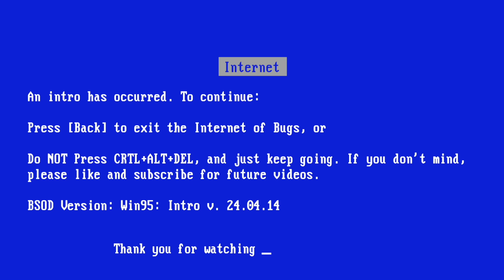Definitions of AI and How Companies Use Them to Lie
"Artificial Intelligence" - the term from Science Fiction - can mean many different things - and the AI Industry uses that to mislead investors, customers, and you.

00:00 Intro
00:55 1) Science Fiction AI
01:59 2) Theoretically Future AI
02:24 3) This Generation/Cycle/Bubble's AI
02:44 How the Industry uses "AI" to get away with misleading us
05:01 4) Narrow "AI" (e.g. ChessBot)
07:24 5) "Generative AI"
07:56 6) "AGI" or "Artificial General Intelligence"
08:39 7) "ASI" or "Artificial Super Intelligence"
09:07 Recap and outro